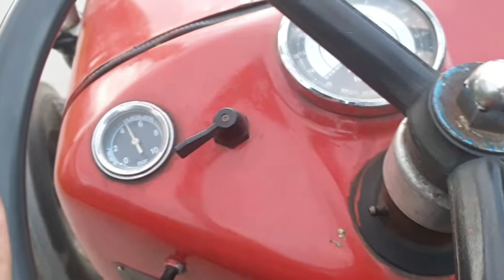IMT 533 Vožnja